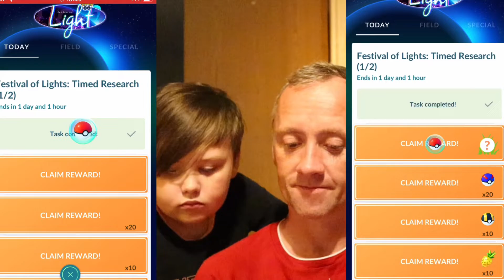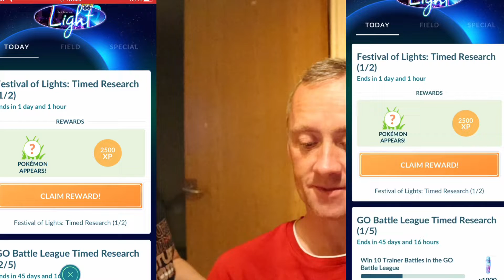FESTIVAL OF LIGHTS POKÉMON GO.